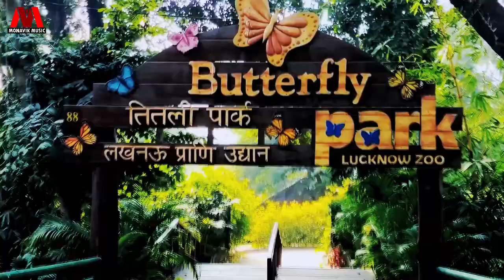गौरव ठाकुर का विश्वकर्मा पुजा स्पेशल विडियो - Gaurav Thakur Vishwakarma Puja Speciel Video 2023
▬▬▬▬▬ Song Details ▬▬▬▬▬▬
☆Singer:- Gaurav Thakur
☆Writer:- Gaurav Thakur
☆Song:- Puja Karo Vishwakarma Baba Ke
☆Copyright:- Monavik Music
☆Company Lebal:- Monavik Music
☆Publicity Design :- Guddu Gold Yadav
☆Recording:- Sai Recording studio Delhi 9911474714

अगर आपभी अपना अॉडियो व विडियो बनवाना करवाना चाहते है तो सम्पर्क करें
                      ●●●~ दिल्ली ~●●●